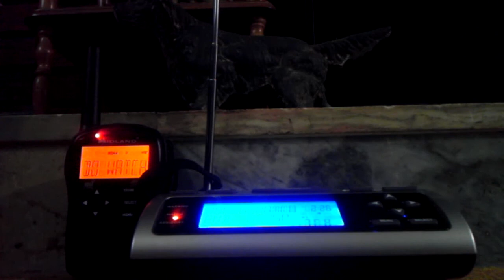EAS #10, TOA, 4/29/14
This is an activation of the Emergency Alert System as heard on KHB37, the NOAA Weather Radio transmitter serving most of Hampton Roads and part of northeastern North Carolina. This activation was part of a severe weather outbreak coinciding with the passage of a frontal boundary through the region.

I had advance notice that things would be happening, hence the static camera position (and the relatively monaural audio). This should become apparent in my videos of the subsequent warnings.